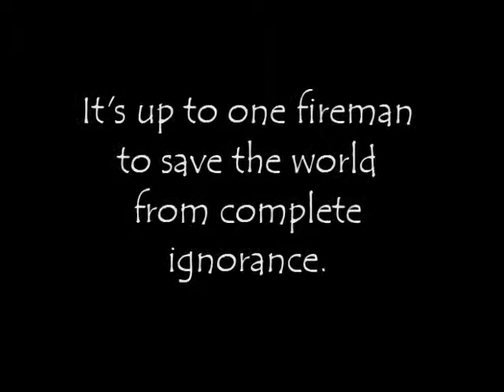AP English IV: Fahrenheit 451 trailer - Landon Foster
The audio is a little off during one part, even though it plays perfectly in movie maker. (I couldn't figure out how to correct that.) Otherwise, enjoy!